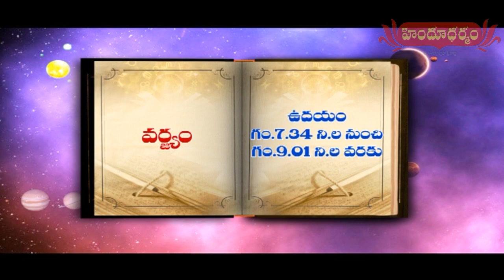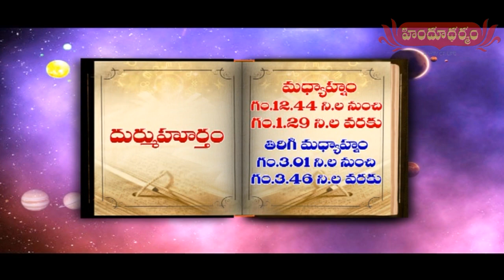హిందూధర్మం నేటి పంచాంగం | 31th January 2021 | Today Panchangam in Telugu | Hindu Dharmam